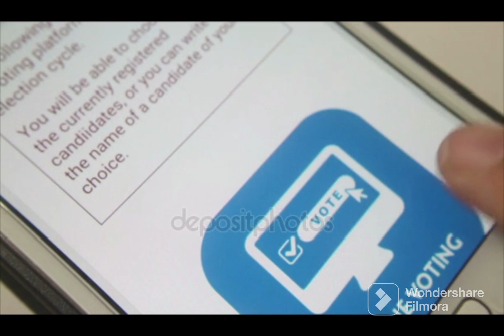Can Blockchain Help Solve South Africa's Corruption Problem?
This video explores the potential for blockchain technology to improve transparency and accountability in South Africa's public and private sectors, and whether it can help combat corruption.